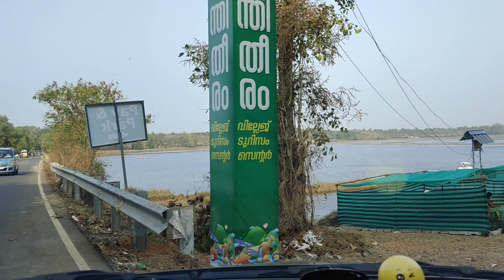ഒരു കിടിലൻ ടൂറിസ്റ്റ് സ്പോട്ട് ഇങ്ങു നൂറനാടും . NEW TOURIST SPOT IN NOORANAD, ALAPPUZHA.നൂറനാടും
ഒരു കിടിലൻ ടൂറിസ്റ്റ് സ്പോട്ട്  ഇങ്ങു നൂറനാടും. NEW TOURIST SPOT IN NOORANAD, ALAPPUZHA. KARINGALI PUNCHA - KOTTAVANJI|BOWL BOAT RIDING.